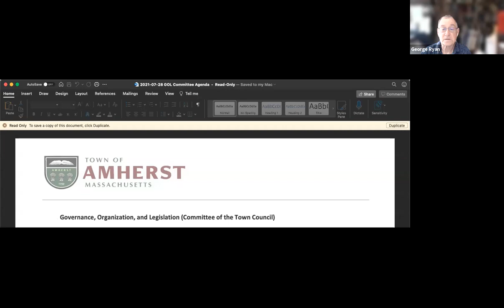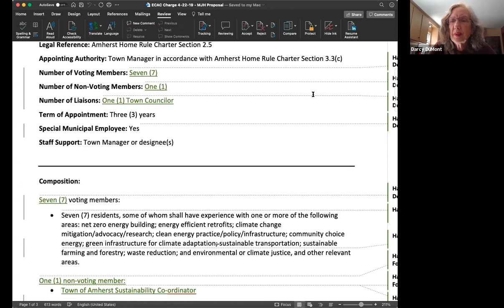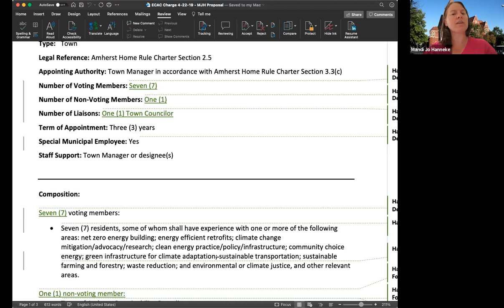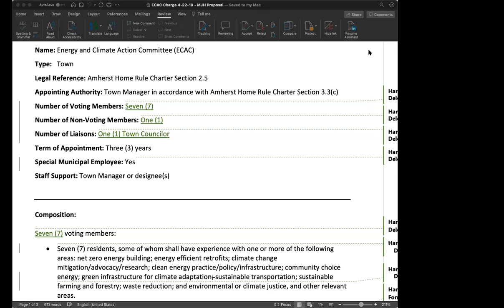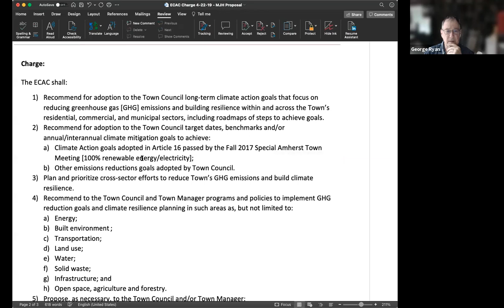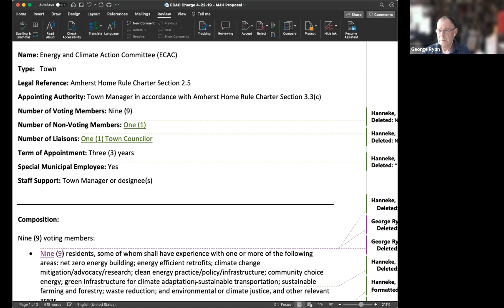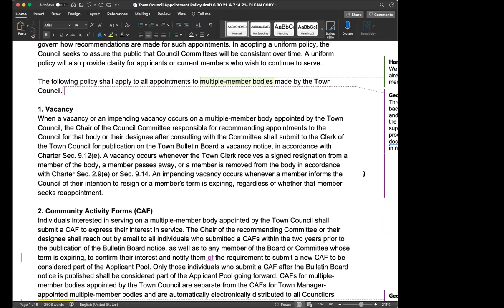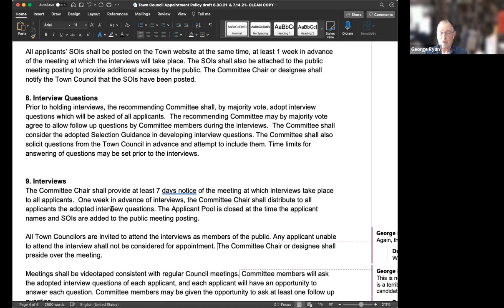Governance, Organization, and Legislation Committee Feb 28, 2021